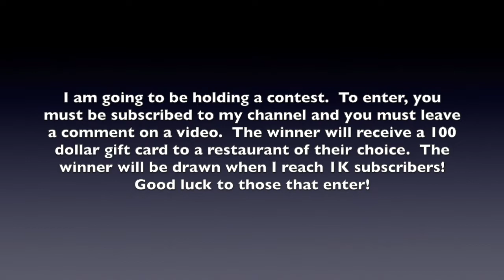Making Steak Diane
I will be making Steak Diane